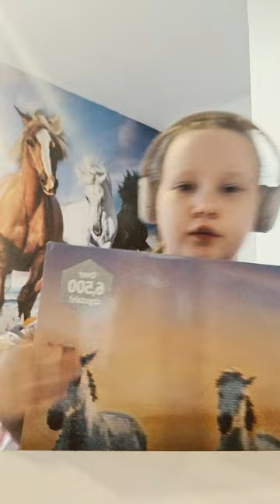25 December 2023